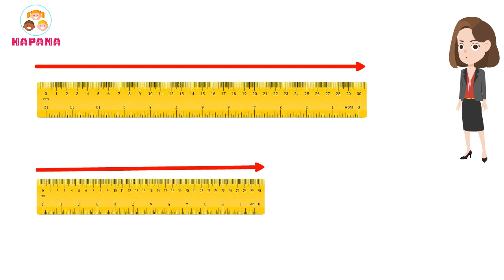දිග සහ කොට රූප සොයමු - 1 ශ්‍රේණිය ගණිතය | Let's Compare the Length of Objects | Hapana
වස්තු දෙකක් එක ලඟ තබා දිග සසඳයි. වස්තුවල දිග සැසඳීමේදී දිග සහ කොට යන වචන නිවැරදිව භාවිත කරයි. රූප/ද්‍රව්‍ය වල එක් කෙළවරක් එක ළඟ සහ එකිනෙකට සමාන්තරව තබා නිවැරදිව දිග සසඳයි.

Sorting Items
Diga Kota Seveema

අපි කන බොන දේ - 1 ශ්‍රේණිය පරිසරය ( 2 කොටස ) | Foods We Eat Part 2 | Api kana Bona De | Hapana

අපි කන බොන දේ - 1 ශ්‍රේණිය පරිසරය ( 1 කොටස ) - Api Kana Bona De | Foods We Eat Grade 1 | Hapana